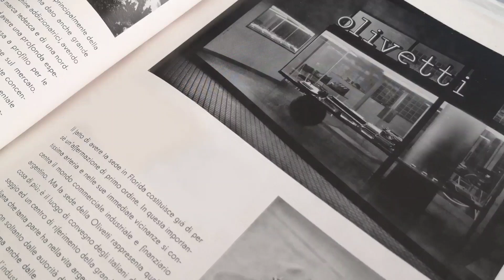Filippo De Pisis, catalogo della mostra 1988 | Olivetti tra le righe #1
Sorpresa! 🥳 Comincia oggi OlivettiTraLeRighe, un nuovo ciclo di letture per accompagnarvi alla scoperta della nostra Biblioteca nel contesto di Ivrea Capitale Italiana del Libro 2022 📚

Si parte con un estratto dal catalogo della mostra che la Olivetti dedicò a FilippoDePisis nel 1988, letto da Gaia, volontaria del Servizio Civile qui in AASO 🎙️